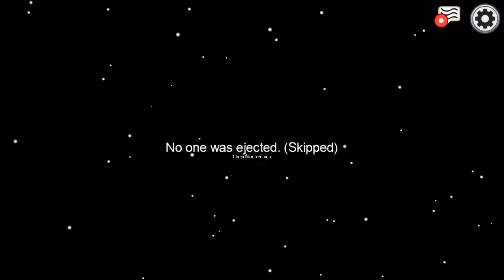Among Us com pessoas extendidas? #11